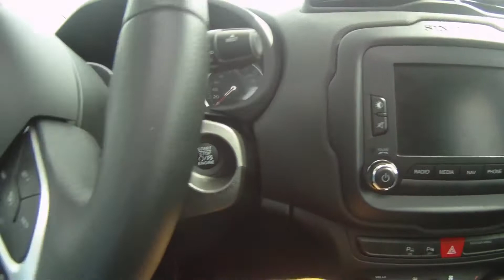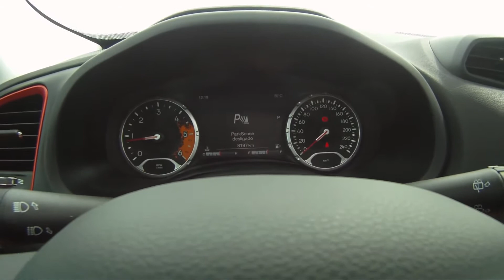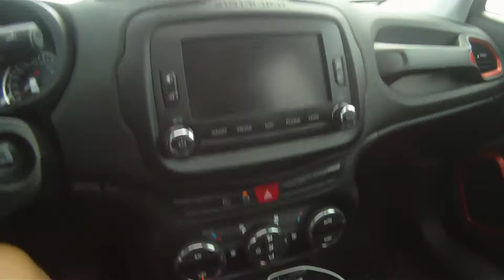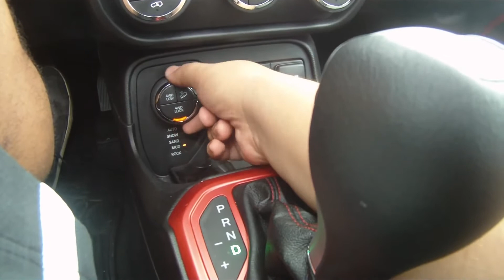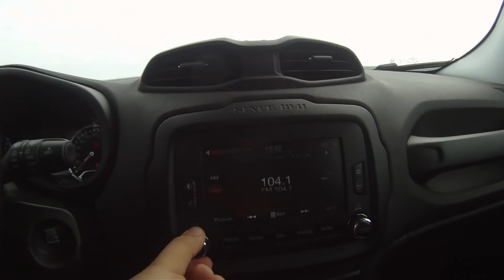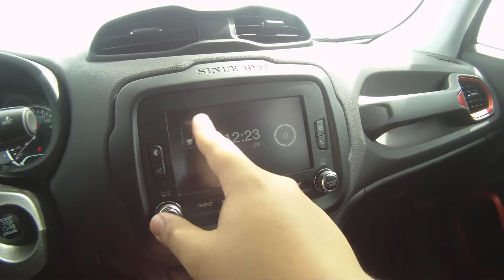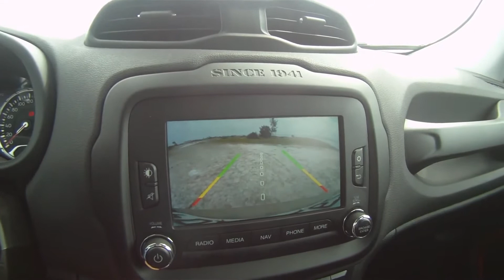Carpoint News - Avaliação Jeep Renegade Trailhawk 2015